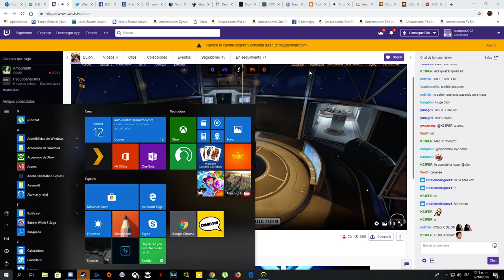Atomica Gaming vs BlitzChan